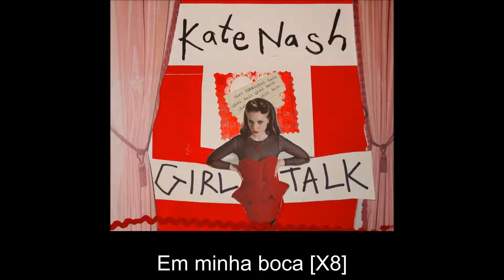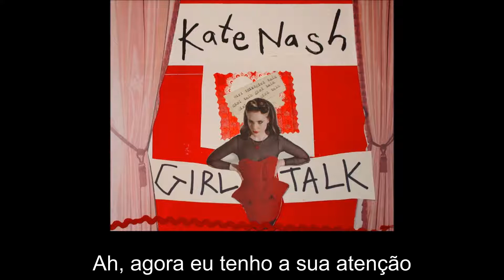Kate Nash - All Talk Legendado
Música N.08 do álbum Girl Talk da Kate Nash.